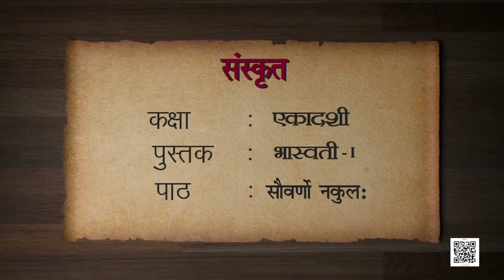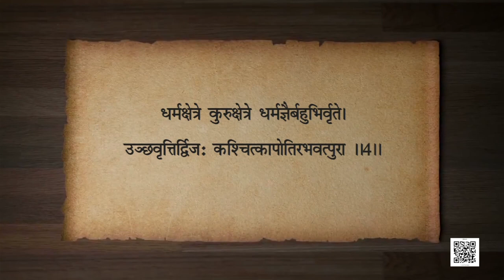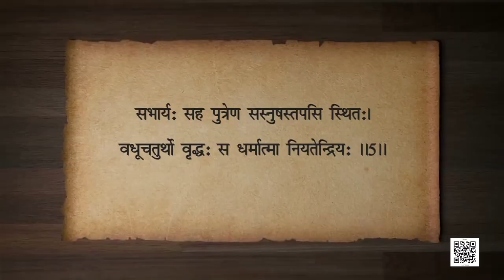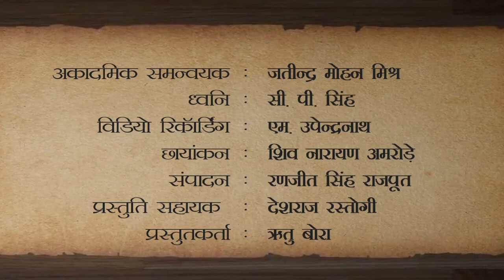कक्षा 11: संस्कृत : पाठ 2. सौवर्णो नकुलः